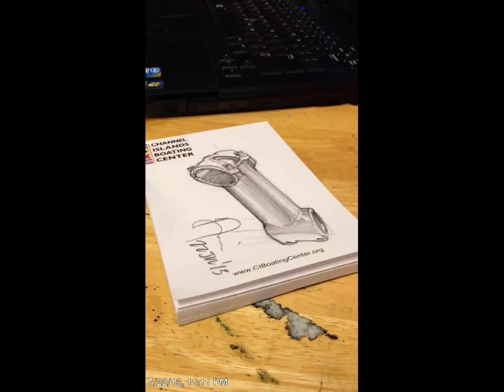My Edited Video